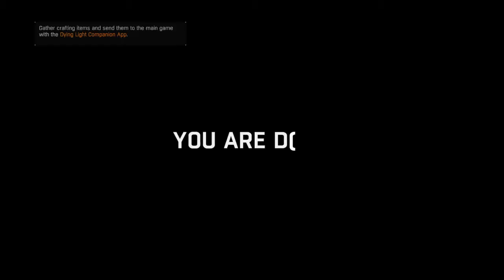Dying Light Campaign (Hard) Part 1.